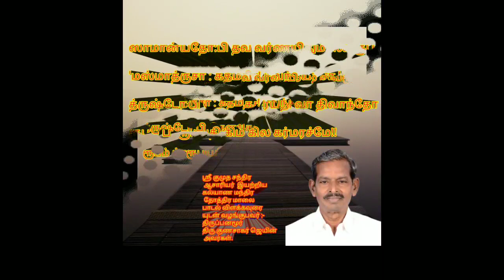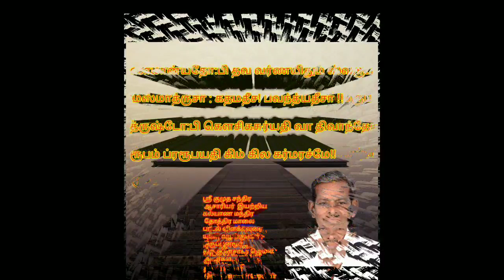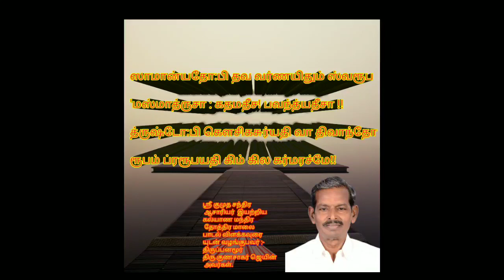கல்யாண மந்திர தோத்திர மாலை ( பாடல் 3)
chathurmukha chinthamani

கல்யாண மந்திர தோத்திர மாலை

 மற்றும்

விளக்க உரை